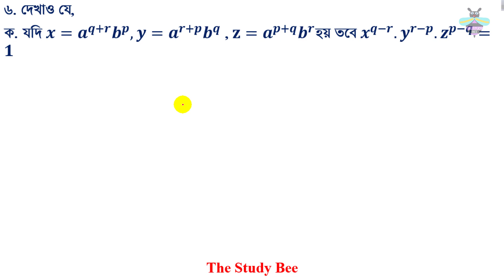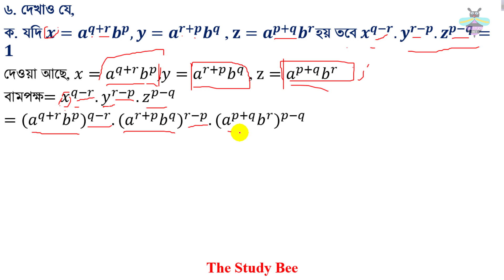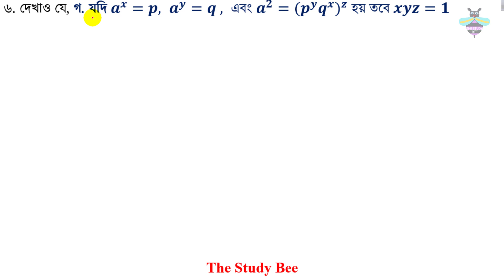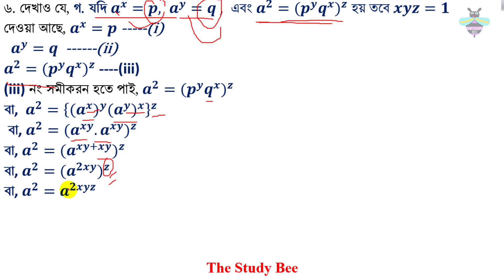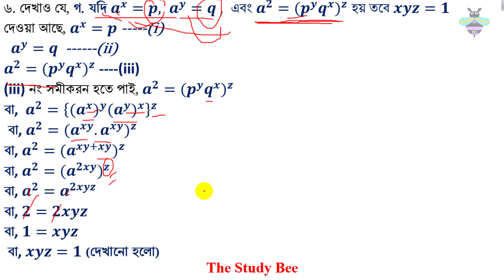উচ্চতর গনিত || সূচকীয় ও লগারিদমীয় ফাংশন ||৯.১|| ৬ষ্ঠ পর্ব ||SSC||Higher Math || Problem Solve (৬ নং)